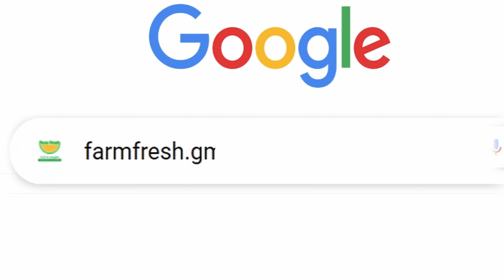Farm Fresh Commercial